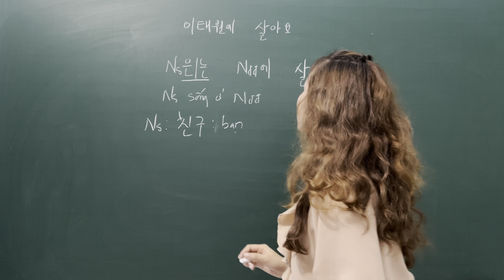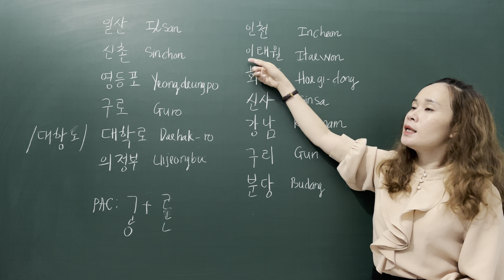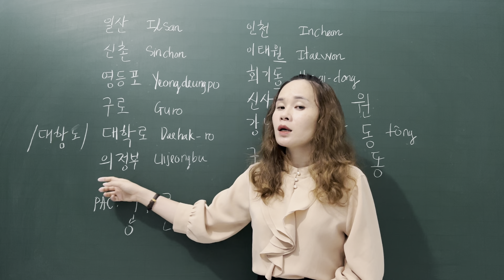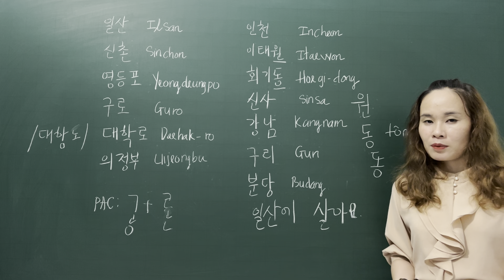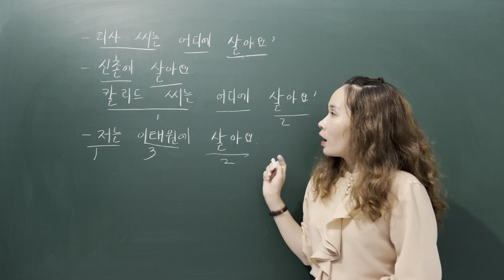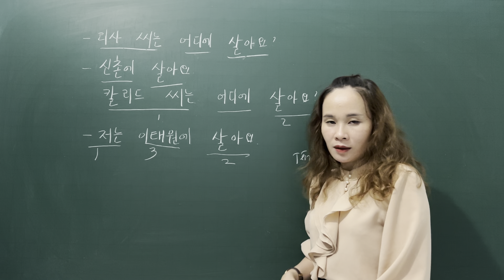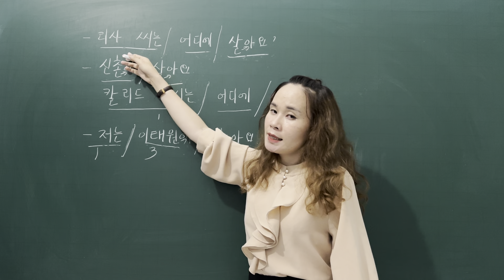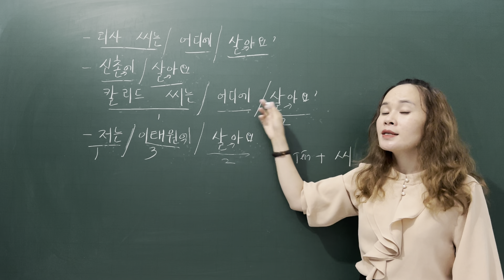Luyện nói tiếng Hàn sơ cấp tập 2.2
Kỹ năng nói tiếng Hàn là nỗi sợ hãi của bạn, bạn sợ mình sẽ không diễn đạt trôi chảy, sợ bị mắc lỗi khi giao tiếp? Bạn muốn nói tiếng Hàn hay như người bản xứ nhưng lại không biết phải bắt đầu từ đâu và làm như thế nào? Đừng lo lắng vì những phương pháp luyện nói tiếng Hàn mà Sunny chia sẻ dưới đây sẽ giúp bạn có một khởi đầu rèn luyện kỹ năng nói thành công.

Học phát âm chuẩn

Phát âm là yếu tố đầu tiên quyết định đến khả năng nói tiếng Hàn của bạn. Nếu bạn phát âm đúng thì nói sẽ đúng và ngược lại nếu bạn phát âm sai sẽ dẫn đến việc nói sai, người đối diện không hiểu bạn và bạn cũng khó mà nghe hiểu được những gì họ nói.

Vì vậy, ngay từ những bài học cơ bản đầu tiên như bảng chữ cái tiếng Hàn, cách phát âm, biến âm trong tiếng Hàn, cách ghép vần,… hãy chăm chỉ học hành thật nghiêm túc, rèn luyện mỗi ngày.

Mặt khác, ở Hàn Quốc cũng giống như ở Việt Nam, mỗi vùng miền có một giọng nói khác nhau. Do đó khi học nói tiếng Hàn Quốc, bạn cũng nên chọn học phát âm theo giọng của người ở thủ đô Seoul – giọng Hàn Quốc chuẩn nhất. Bạn có thể tìm kiếm các video dạy nói tiếng Hàn do chính người bản xứ quay để học cho chuẩn chỉnh nhé!